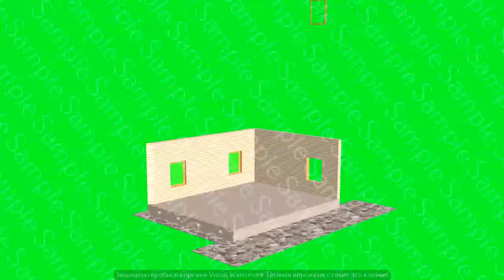Home construction. Green screen background. Build structure. House animation being assembled.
Home construction. Chroma key. Green screen background. Build structure. Time-lapse 3d animation showing a process of building of the house. House animation being assembled.

Hello!